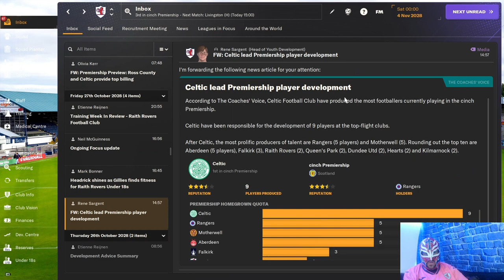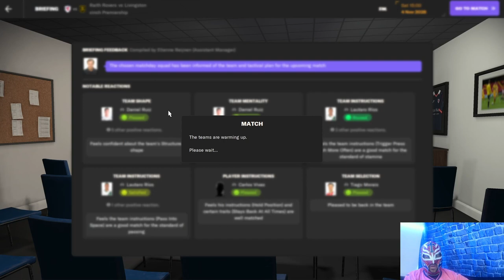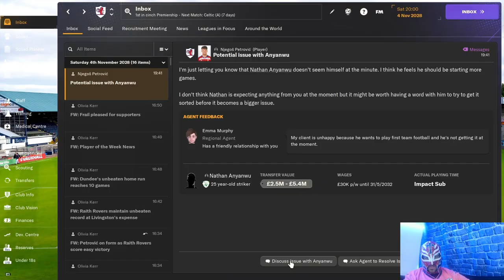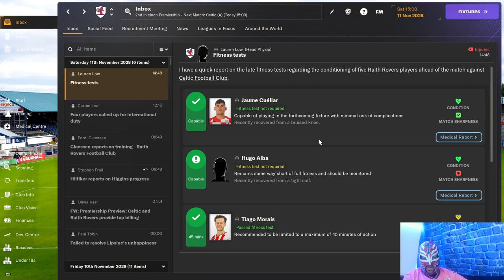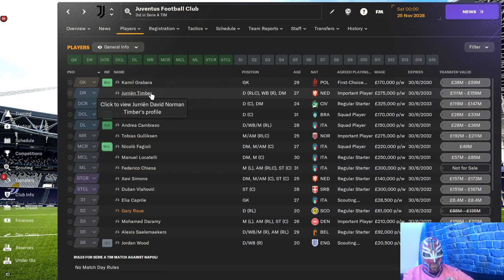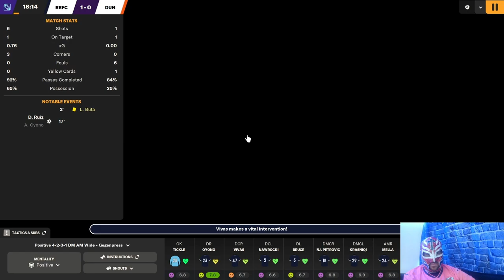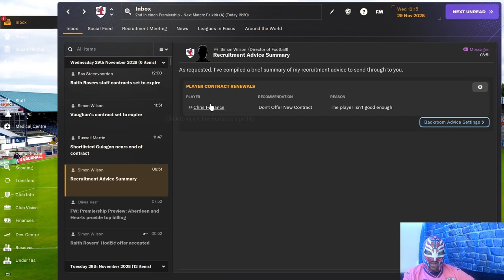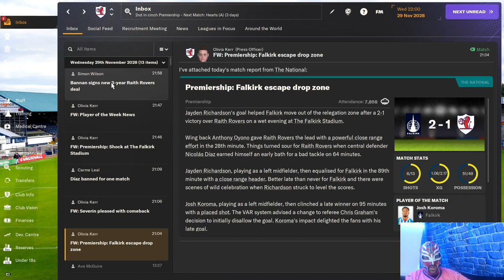FM24 Raith Rovers Episode 75 Set Piece Masterclass Destroys Celtic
Tune in to watch us destroy Celtic with a set piece masterclass.
It was a beautiful display if I don't say myself.